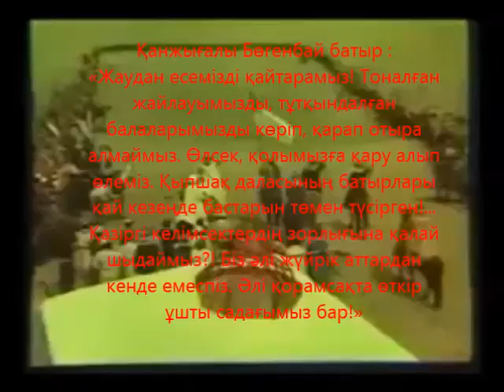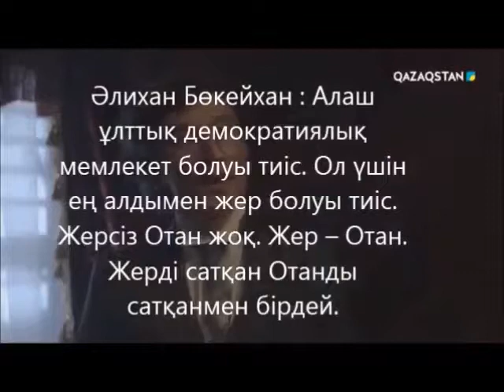Уа Алаш ұландары, жер керек пе, жан керек пе? ЖЕР,ЖЕР,ЖЕР...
Уа Алаш ұландары, жер керек пе, жан керек пе?
ЖЕР,ЖЕР,ЖЕР...